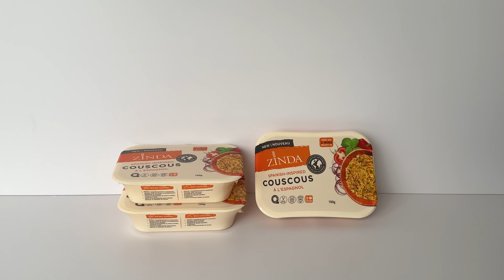Choose customized packaging in Danqing to showcase unique brand charm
Are you looking for customized packaging services that can showcase brand characteristics? We focus on providing you with personalized and high-quality customized packaging solutions.
With rich industry experience and a professional design team, we understand market demand and brand positioning, and can provide you with customized packaging that fits your brand image and product characteristics. Whether it's packaging design, material selection, or craft production, we can provide you with professional advice and customization services.
We pay attention to the details and quality of packaging, ensuring that every customized packaging can showcase the unique charm of your brand. Our customized packaging services are suitable for various products, including food, cosmetics, health products, electronic products, etc., to meet your various needs.
We look forward to growing together with you and achieving a win-win situation.